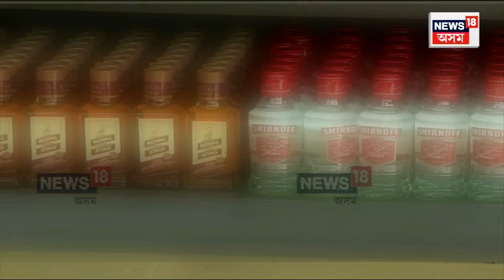Record Sale Of Liquor At Durga Puja In Guwahati | গুৱাহাটীত দুৰ্গা পূজাত সুৰা বিক্ৰীৰ অভিলেখ | N18V